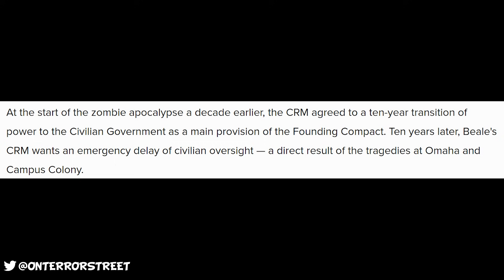Rick Grimes Movie MAJOR Civic Republic Civil War Plot REVEALED | The Walking Dead Explained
Socials